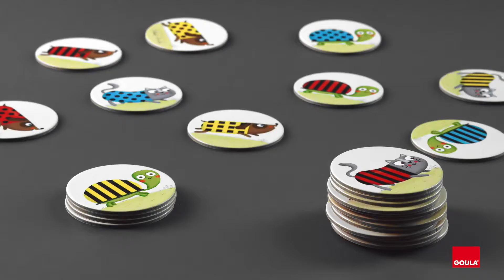Jumbo Spiele - GOULA - Catch it!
Catch it!  Lege alle Spielkärtchen auf den Tisch und wirf die 3 Würfel, um die daraus entstandene Kombination zu bilden: Tier + Muster + Farbe. Sei der Schnellste beim Finden der richtigen Kombination, dann gewinnst du die Karte. Das Kind, welches am Ende die meisten Karten gesammelt hat, gewinnt das Spiel! Anfangs können die kleineren Spieler mit nur zwei Würfel beginnen damit es einfacher ist. Enthält 3 Holzwürfel und 27 Spielkärtchen aus Pappe.

Altersempfehlung: ab 3 Jahren
Spielerzahl: 2-4
Spieldauer: ca. 10 Minuten